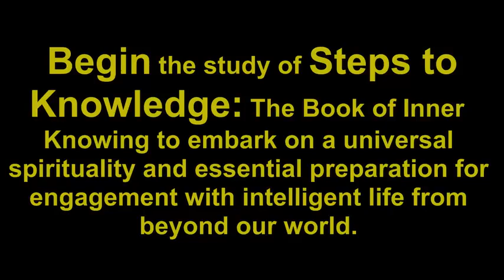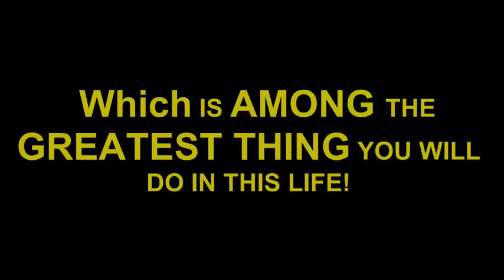Wisdom From The Greater Community Volume II Chapter 2 Part 3 Very Important Information!!